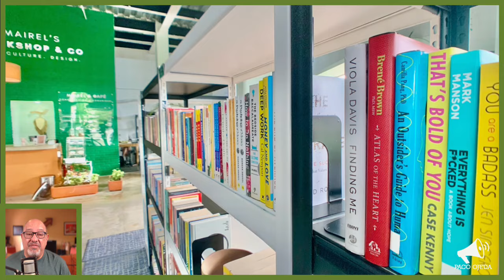Puerto Vallarta Coffee & Headlines • June 20, 2024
Tropical storm Alberto lands in northeast Mexico. Whoops! Did City Hall forget to pay the CFE bill? A report on yesterday’s The Spotlight and a related show-and-tell. PLUS: Hecho a Mano is at it again!  LIVE at 10:30 am!

From today’s broadcast:

HEADLINES

Whoops! The city forgot to pay electricity at one of its administrative buildings.

LEISURE

WATCH: The Spotlight Episode 14, where we connected with the Women’s Networking Group and a Retro Game Night tomorrow (see below).

Hecho a Mano is at it again with another Pop Up Art Show, now at Monzón Brewing Co.

EVENT REMINDERS

TODAY @ 5 PM: THE SOUND OF MOVIES • From Silent Films to Sci-Fi Dreams
Experience the magic of the silver screen like never before! Join us for “The Sound of Movies: From Silent Screens to Sci-Fi Dreams,” a presentation that takes you on a journey through the evolution of film sound. We’ll unveil the artistry behind crafting immersive movie experiences. From the early days of silent films to the cutting-edge soundscapes of today, discover how sound has transformed the way we perceive and connect with movies.

JULY 11 @ 5 PM: MAMBO MADNESS! • The Mambo Movement and its Musical Maestros
Dive into the electrifying world of Mambo as we explore its origins, evolution, and impact on music and dance. From the infectious rhythms of Pérez Prado to other influential pioneers, discover the vibrant beats that have captivated audiences worldwide. Get ready to groove and learn about the cultural significance of this exhilarating genre. Take advantage of this unforgettable musical journey!